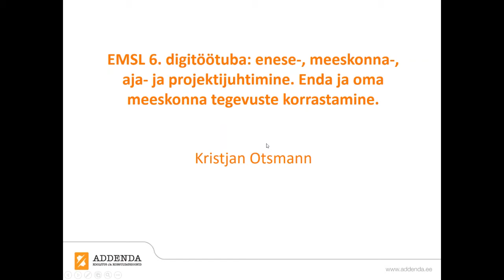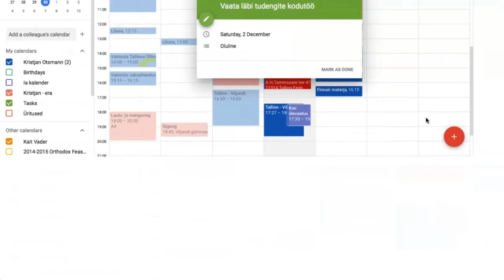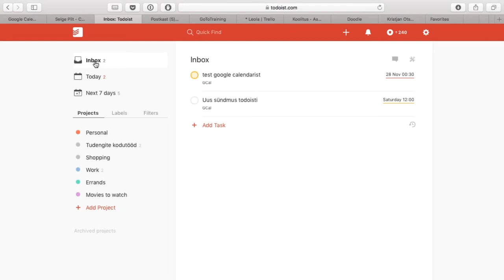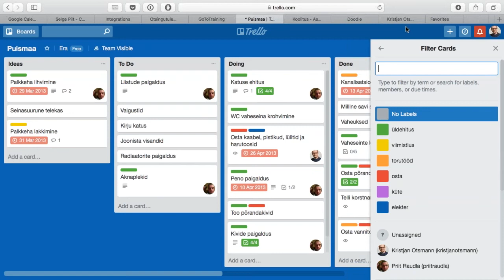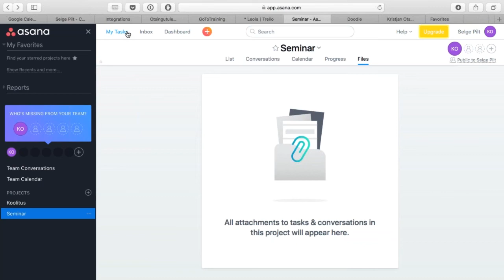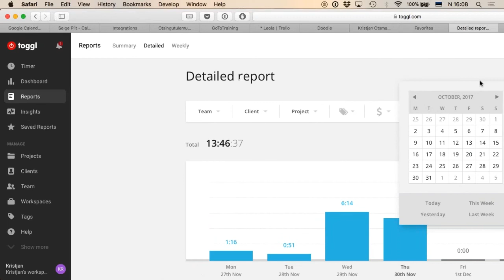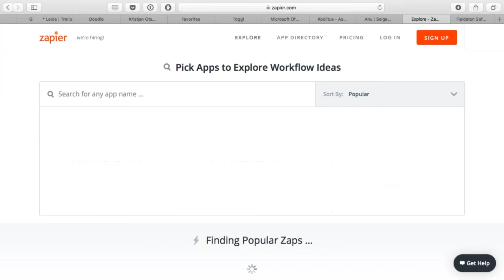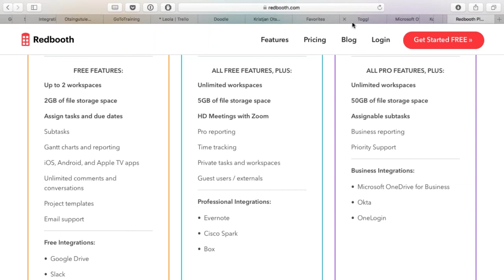VI digituba: enda ja oma meeskonna tegevuste nutikas korrastamine.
Töötoas tutvusime nutikate e-töövahenditega, mis lihtsustavad enda ja oma meeskonna tegevuste korraldamist ning omavahelist suhtlust ning vaatasime põgusalt erinevaid vahendeid, mille seast saab osaleja vastavalt enda ja tiimi vajadustele teha juba ise sobiva valiku. Kõnelesime järgmistest rakendustest: Google Calendar ja Tasks, tegevuste planeerija Todoist.com  tegevuste planeerija Any.do, kohtumisete kokkuleppimist lihtsustav Doodle.com, ajakulu monitooringu vahend Toggl.com, projektijuhtimisvara Trello.com, projektijuhtimisvara  Asana.com. Lisaks vaatasime, kuidas need programmid omavahel suhtlema panna.

Koolitaja: Kristjan Otsmann (Selge Pilt)